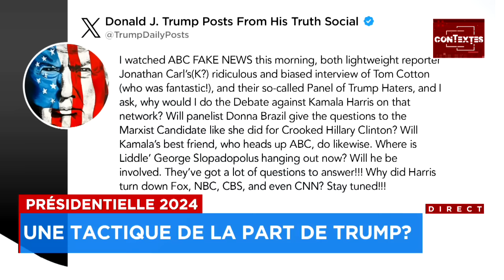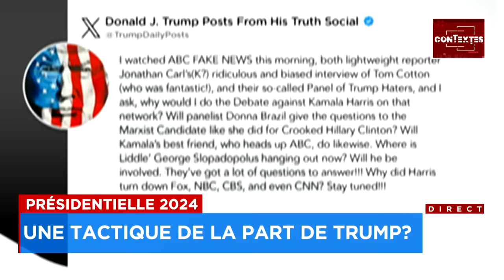Présidentielle 2024: le débat du 10 septembre aura-t-il lieu? - Explications, 17h